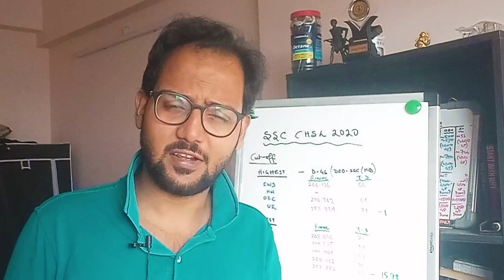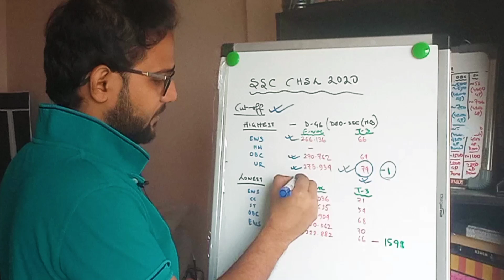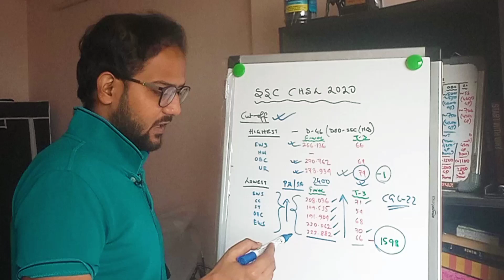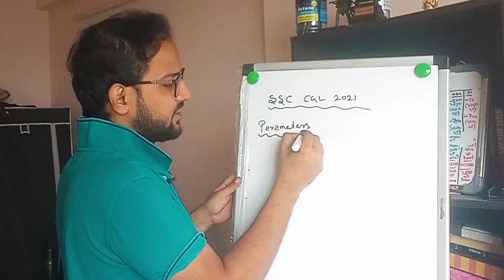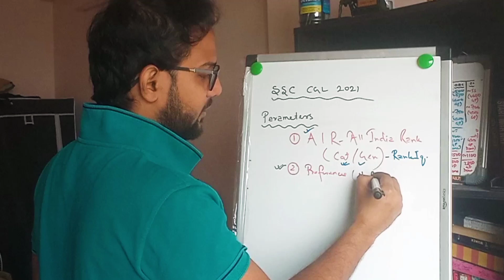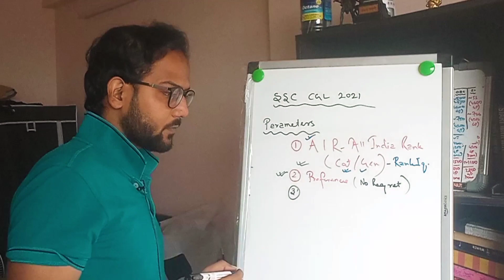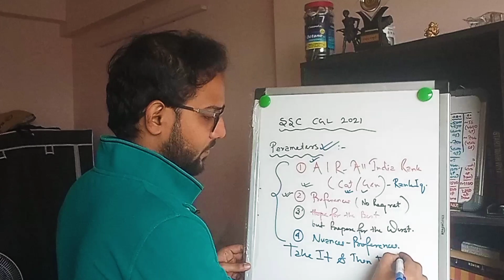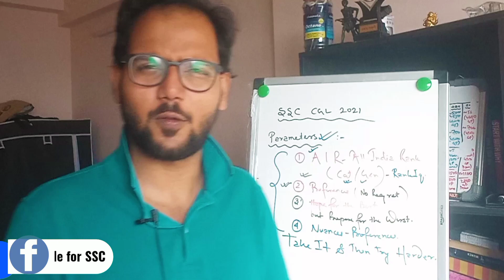SSC CHSL 2020 Final Result - CGL 2021 - Important Updates - Made For SSC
Video Done :- SSC CHSL 2020 Final Result - CGL 2021 - Important Updates - Made For SSC
In this video, I have done aSSC CHSL 2020 Final Result - CGL 2021 - Important Updates - Made For SSC in a madeforssc style.
Equipments:-
Ring Light with Stand
ssc chsl 2020 final result kab tak ayega expected date month,
ssc chsl 2020 final expected cutoff,
ssc chsl 2020 final result,ssc chsl 2020 result,
unable to check tentative answer key ssc chsl 2020,
ssc cgl 2021 expected cut off final,
ssc cgl 2021 expected final cut off,
ssc cgl,ssc cgl 2021,
ssc cgl 2021 expected final cut off for cpt,
ssc cgl,
cgl 2021 final expected cut off after answer key,
final cut off for ssc cgl 2021,
ssc cgl,
ssc,
cgl,
cgl 2021,
made for ssc,
mfs,
crack ssc
Crockpot - YouTube Studio Library
Timecodes:-
01:41 - CHSL'20 Final Result Analysis
04:34 - CGL'21 Major Selection Points to Know
My Library:-
SSC CGL 2019| HOME POSTING!!